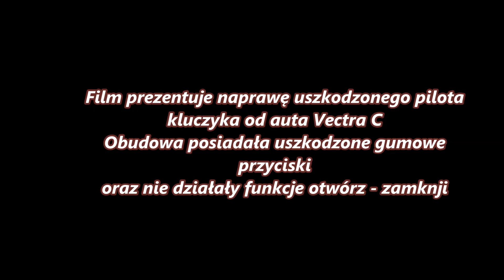Jak Naprawić Kluczyk-Pilot do Opel Vectra C How to Fix Remote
Prezentuję naprawę oraz regenerację pilota od Opel Vectra C, która
obejmuje wymianę obudowy ,naprawę mikrowłączników .
Z filmu można też dowiedzieć się jak wymienić baterię i naprawić uszkodzone pole lutownicze.

I am presenting the repair and regeneration of the remote Opel Vectra C ,which includes the replacement of the housing and repair the microswitches.
You can also learn from the movie how to replace the battery and repair the damaged solder pad.